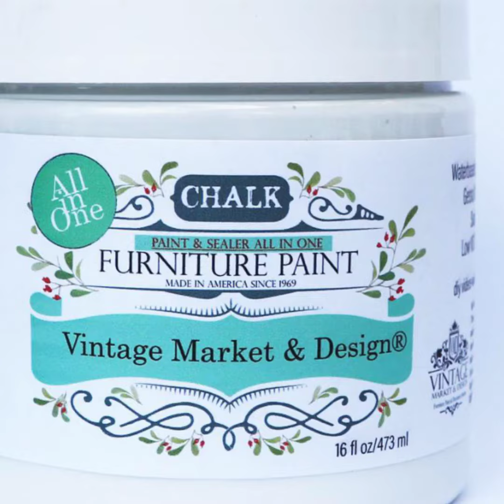All In One Chalk Furniture Paint 260263640 1080x1080 F30